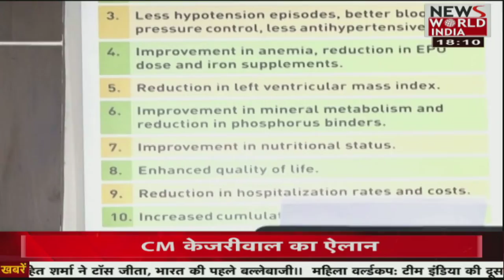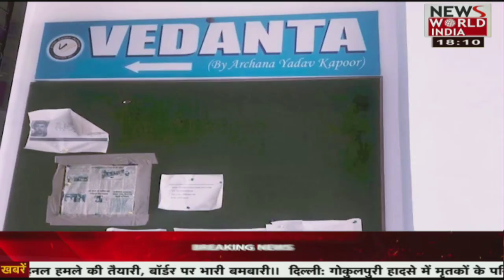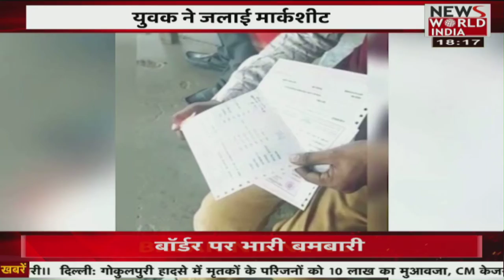देश विदेश की सभी बड़ी खबरें LIVE | Latest News | Hindi News | Breaking News । News World India